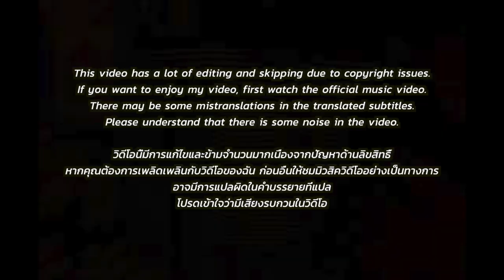🇹🇭🇰🇷🔥Korean Hiphop Junkie react to เอ๊ะเอ๊ะ อี เอ๋ (Shordy) - Gavin.D Ft.1mill & 19hunnid (TH/ENG)